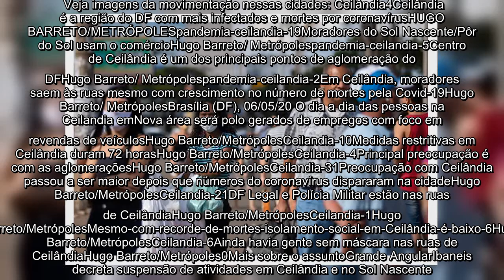✅ Confira o que não pode funcionar em Ceilândia, Sol Nascente e Pôr do Sol